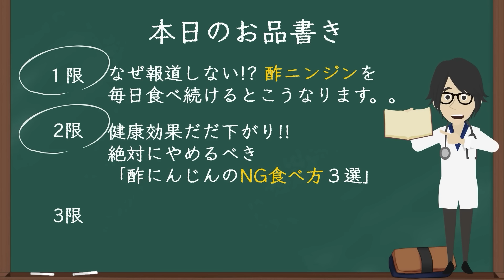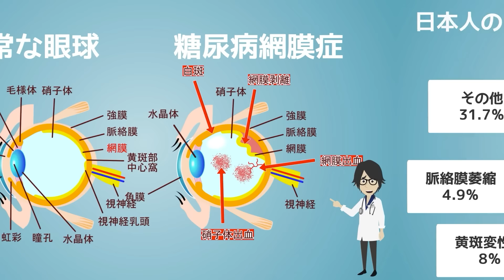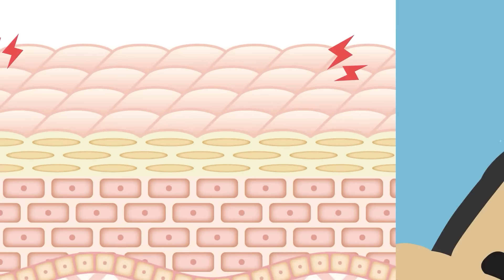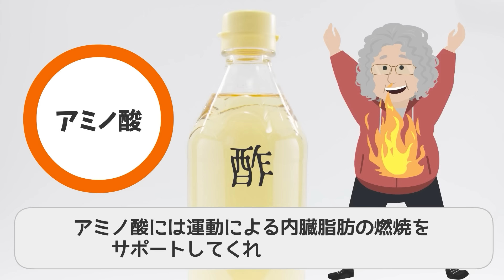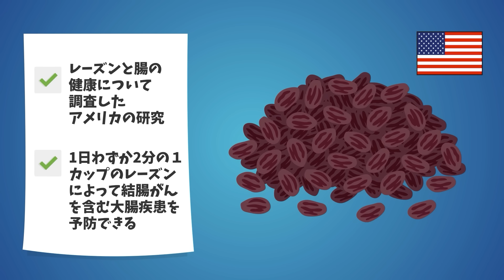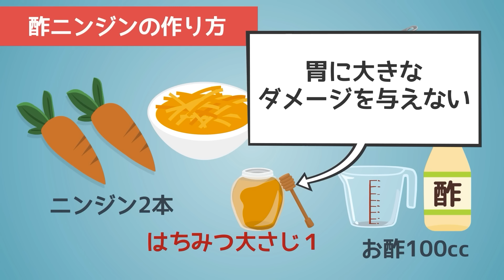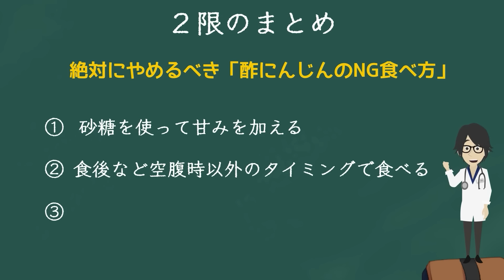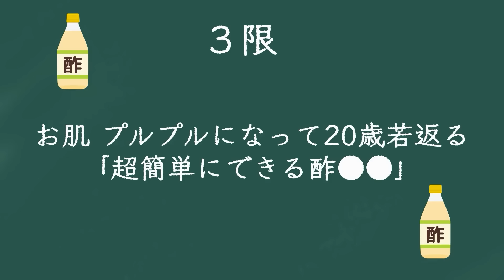【なぜ報道しない!?】「酢にんじんを毎日食べ続けた人たちの体に、何が起きたかついに暴露します。。」を世界一わかりやすく要約してみた【本要約】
▼【目次】
0:00　ご挨拶・導入
0:07  本日のお品書き
0:34  １限 なぜ報道しない!?酢にんじんを毎日食べ続けるとこうなります。。
17:13 ２限 健康効果だだ下がり!!　絶対にやめるべき「酢にんじんのNG食べ方３選」
30:28 ３限 お肌がプルプルになって20歳若返る「超簡単にできる酢●●」

▼【商品紹介】
ベジクラ『にんじんしりしり・大根千切り器』
ミツカン『純リンゴ酢』
イオントップバリュグリーンアイ『オーガニックレーズン』

1日5冊ほどの読書を5年以上続けている、心底本を愛するオタクと優れた健康知識を有する医師の集団。